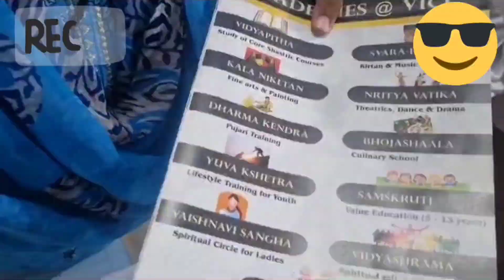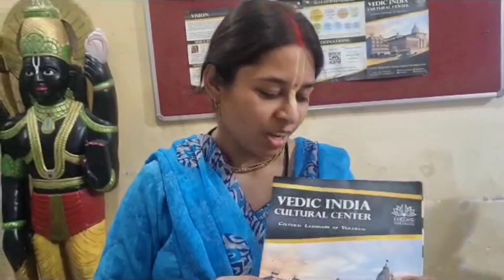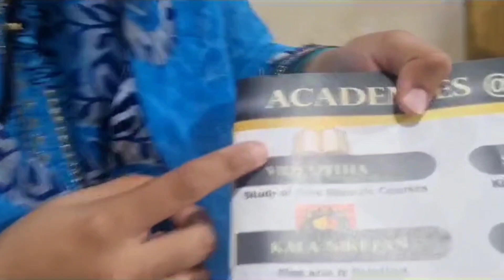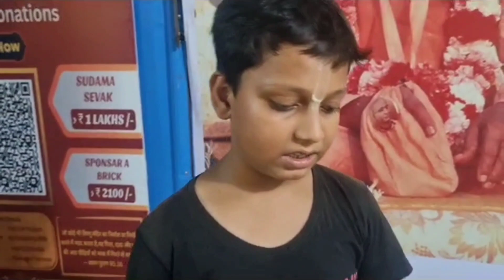इस्कॉन मंदिर चंडीगढ़ स्वामी प्रभुपाद||KashiVishwanath||KashiNagari|Swami Prabhupad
Hello Guys,
Hope you all are good
Aaj ap logo ko Iskcon Temple Chandigarh Swami Prabhupada Darshan karaunga.

Note: If you are new to this channel, please subscribe the channel and press the Bell icon🔔 bell so that you will get the notification of the videos uploaded by us first and I always need your support from all of you.

‼️वीडियो पसंद आया तो लाइक करें शेयर करें और सब्सक्राइब करना ना भूले, दोस्तों, रिश्तेदारों और परिवार के सदस्यों के साथ जरूर शेयर करें ताकि हम रोजाना आपको ऐसे नई - नई जगहों को दिखाते रहे .‼️